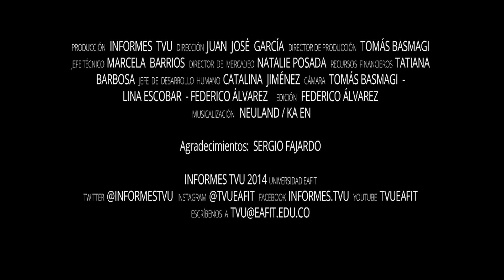JuventudTransformadora - Sergio Fajardo Universidad EAFIT